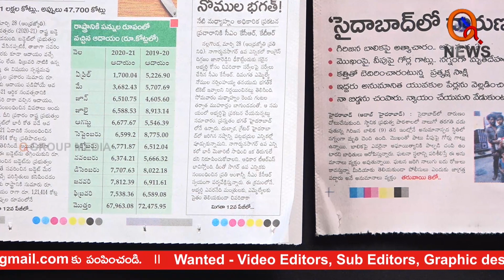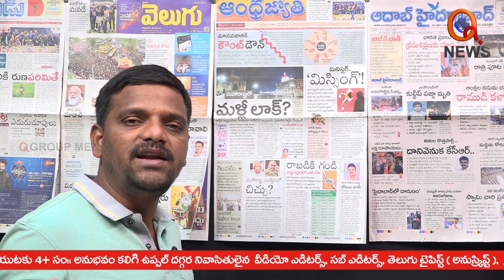సాగర్ ఉపఎన్నికలో వారికే ఓటు వేయండి...